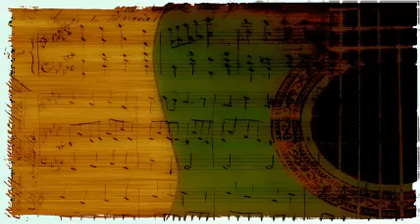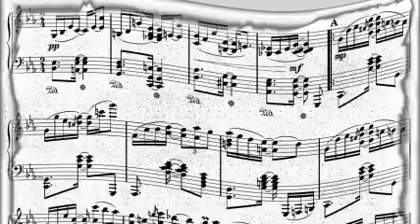Woody's Boys - Pumpernickel